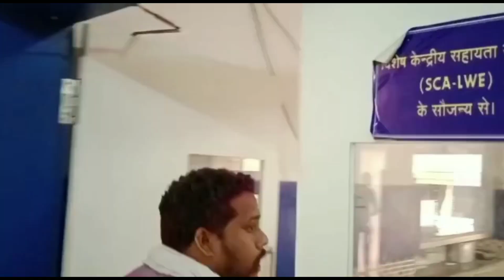HOLI ME YE KYA KAR DIYA😅🤣😅😎होली ll first vlog 🔥🙏arunvlogkondagaon